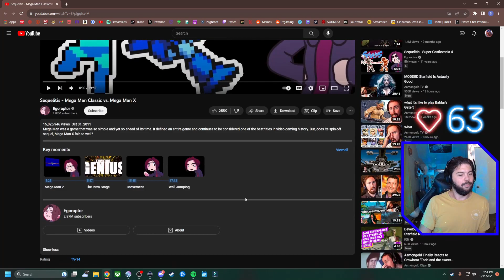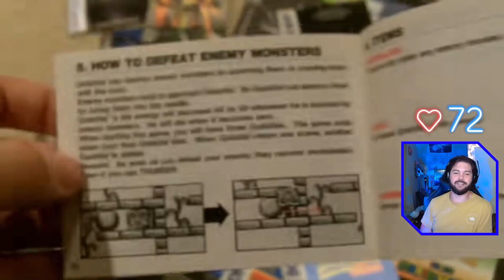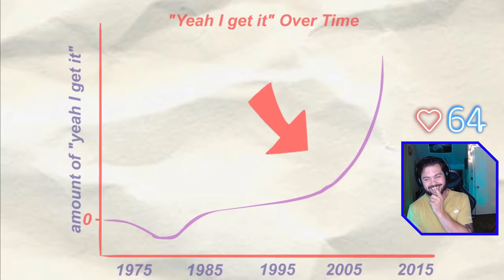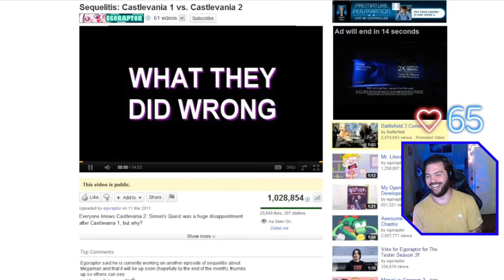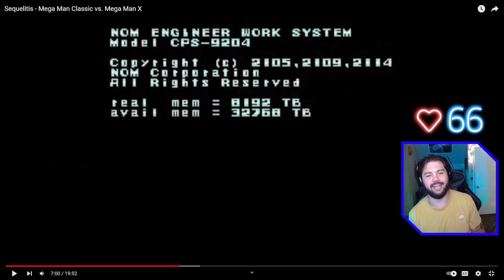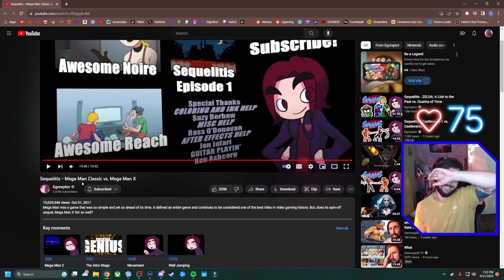Reaction to Sequelitis, Egoraptor is a genius. THIS IS SO GOOD!!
I react to the amazing EgoRaptor and the Mega Man video